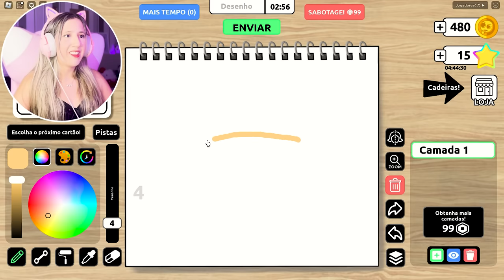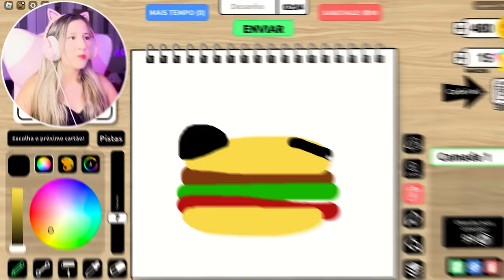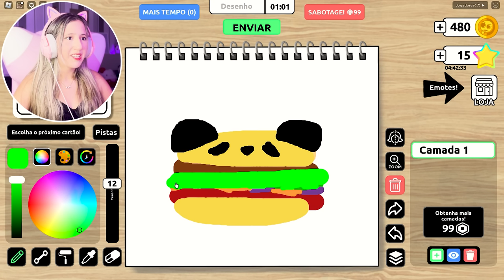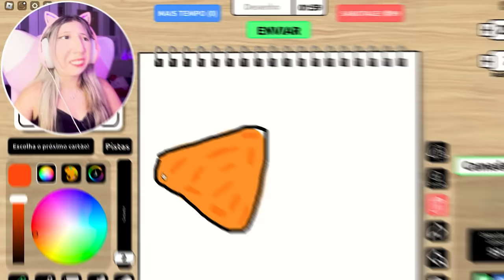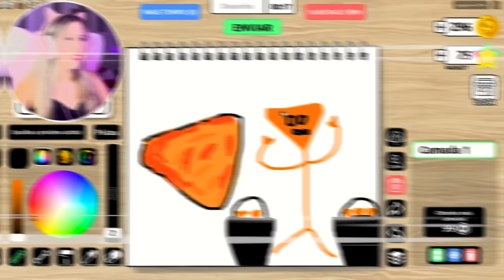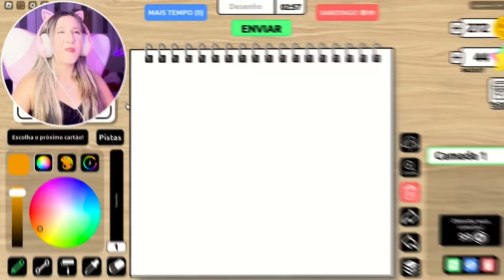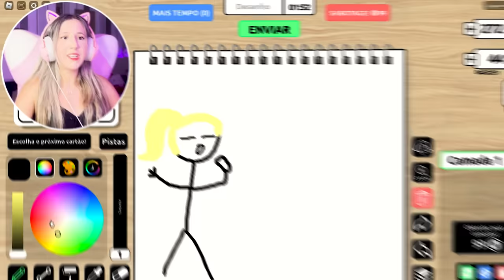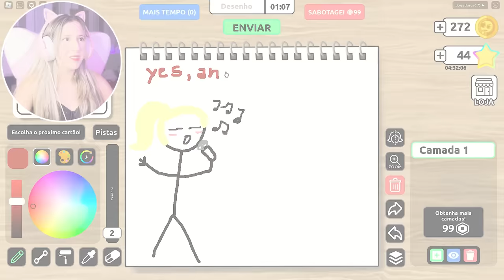COMPLETE A FRASE COM DESENHO no ROBLOX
🐼COMPLETE A FRASE COM DESENHO no ROLOX

NatashaPanda😊